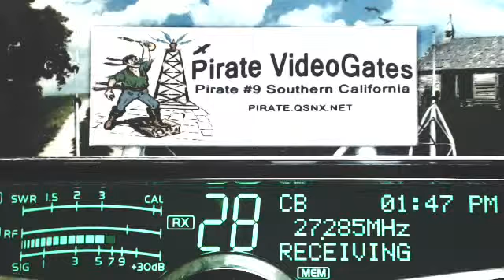JohnyRingo WV, SuperMan 633 TX, 817 TX, Whisky2Alpha HI, HighVoltage 220 TN